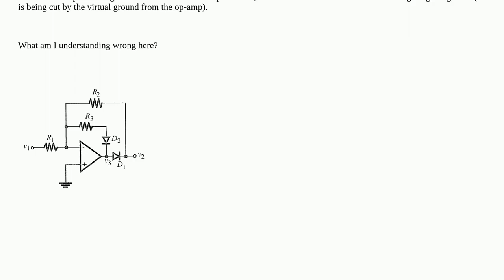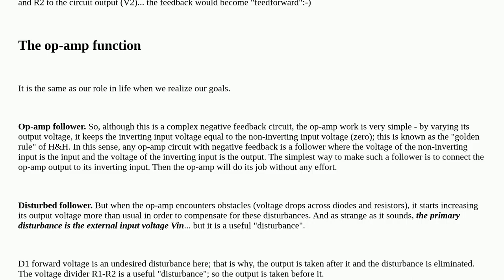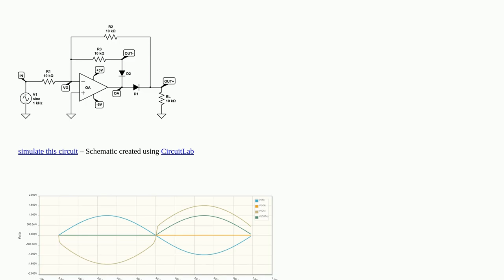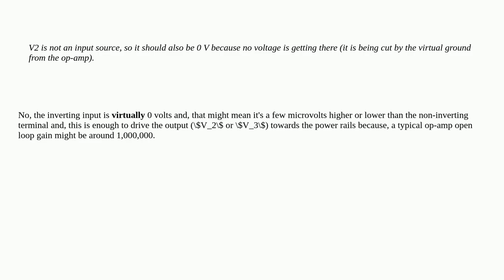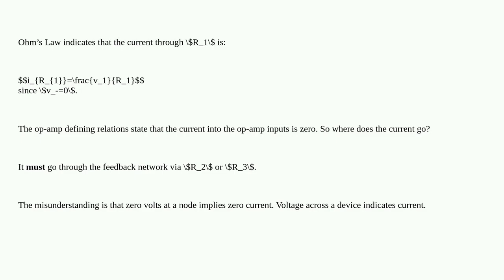How does this rectifier work, since the op-amp input is 0 V?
A special thanks goes out to the community

  inverting-amplifier diodes circuit-analysis precision-rectifier operational-amplifier